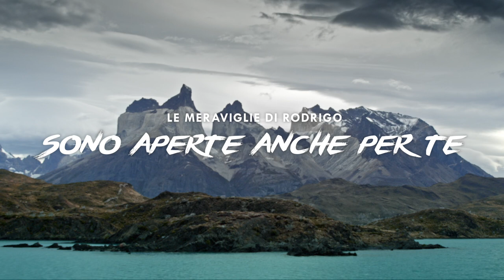Cosa fare in Cile: Avventure Soft Patagonia - Natura Aperta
La Patagonia è una terra unica, in cui ogni paesaggio invita a connettersi profondamente con una natura indomita e commovente. Boschi millenari, potenti fiumi e ghiacciai monumentali che devi esplorare e sentire. Una volta che l’hai visitata, la Patagonia ti accomapagna per sempre.